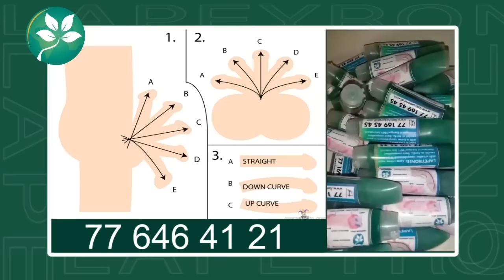Ablaye Ndiaye bou deung